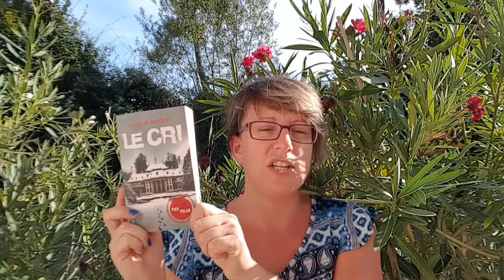Amertume, Le cri, Le petit prince de Harlem, Le dieu oiseau, La tête sous l'eau